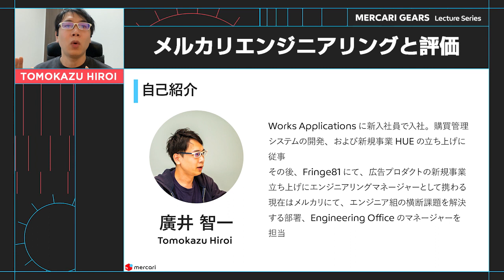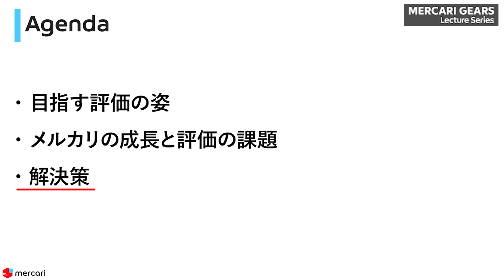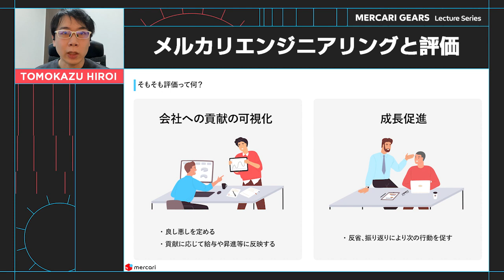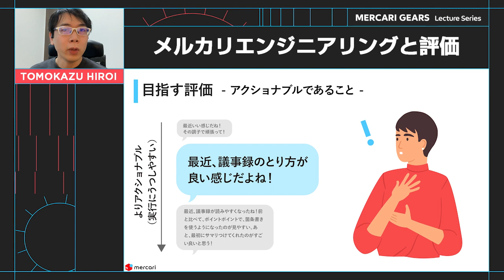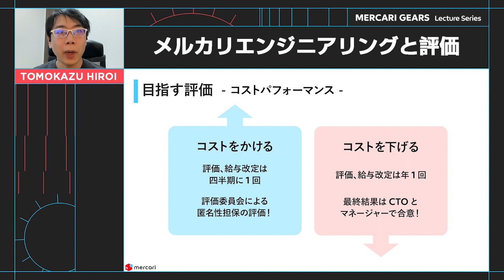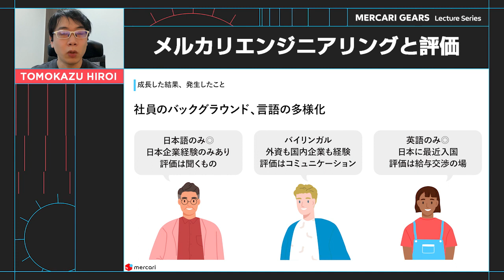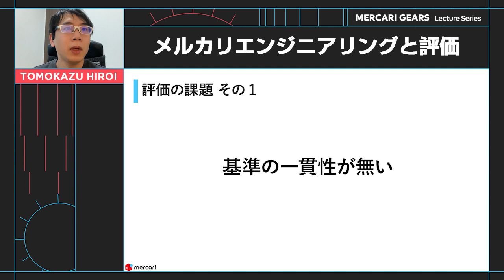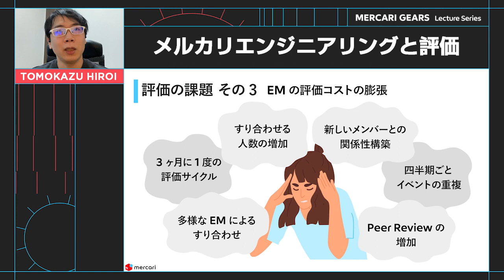MGLS#69 メルカリエンジニアリングと評価 (1/3) - Tomokazu Hiroi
今回のMGLSは、メルカリ Engineering Officeマネージャーの廣井智一さんがメルカリエンジニアリングと評価についてお話します。メルカリエンジニア組織は評価の課題を多く経験しており、これらの課題はなぜ起こったのか？そしてどうやって解決したのか？をお伝えします。

本動画はこんな人におすすめです
・組織作りに関わっている人
・評価で悩みがある評価者 （Engineering Managerなど）
・評価の裏側やマネージャがどんなことを考えているか知りたい人

特に、解決策として効果の大きかった"Engineering Ladder"と"Continuous Feedback"の導入について詳しくお話していきます。

Twitter Hashtag

メルカリでは一緒にメルカリを作ってくれる仲間を募集しています！

# チャプター
0:00 オープニング
0:06 自己紹介
0:51 本動画で何を話すか？
1:54 Agenda
2:33 目指す評価の姿
4:35 目指す評価 - 5つのポイント
9:03 メルカリの成長と評価の課題
12:17 評価の現場での問題
14:44 次回予告